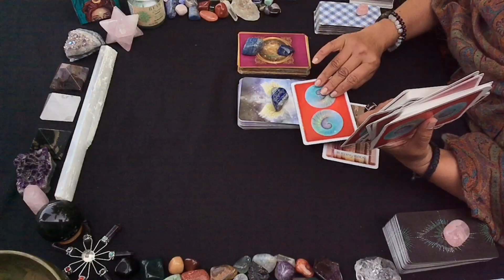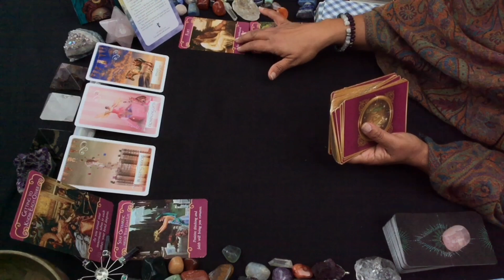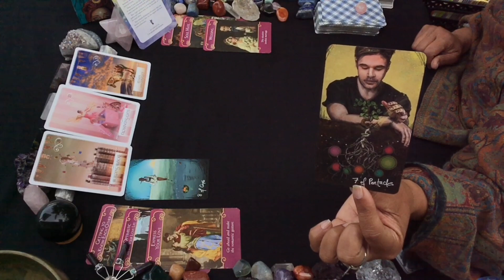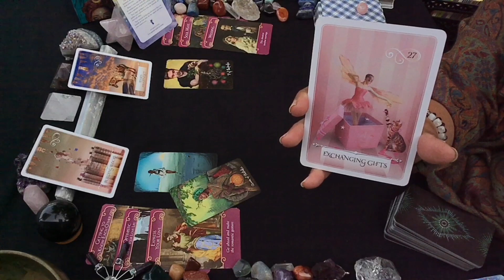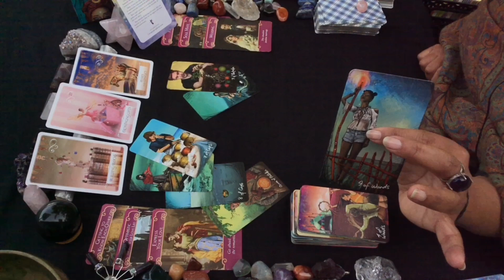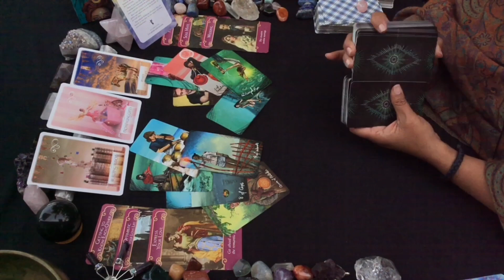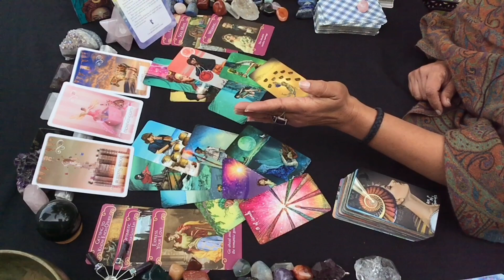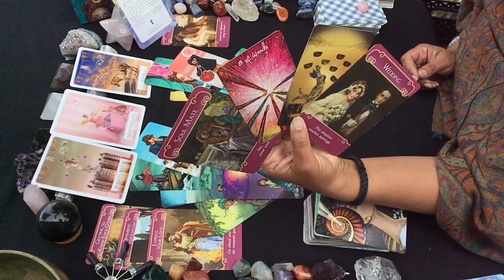TwinFlames 2021 * Blossoming True Love !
Welcome!
This is a reading for TwinFlames for the year 2021.
It seems that I had “prophecised” the “walking away” in my November 2020/reading...
And...
The 2021 reading seems be a continuing journey !

I didn’t know ... it was only upon editing this video to be uploaded my eyes “fell” upon the EXACT title “Entering New Dimensions”... I was wondering why I chose this title and what did I channel in November I got goosebumps ...

No matter how many readings I do... I am always in awe when I don’t realize that I am “channeling”... I am always humbled upon this realization. Thank you God for gracing me with this gift.

❤️TwinFlame Reading❤️
30 minutes ~ Energy Exchange $66
40 minutes ~ Energy Exchange: $88
70 minutes ~ Energy Exchange: $144

🌈 Spiritual Guidance 🌈
 1 Hour ~ Energy Exchange: $144

30 minutes ~ Energy Exchange: $88
1 hour ~ Energy Exchange: $144